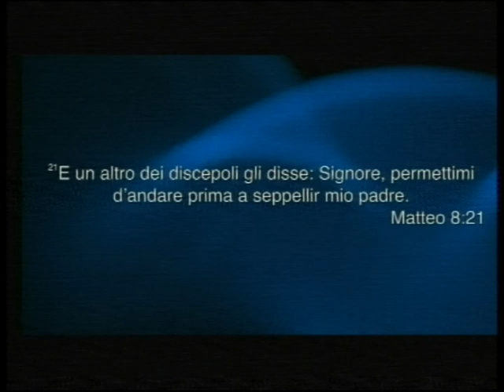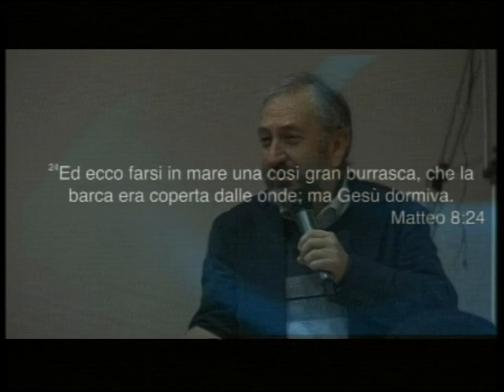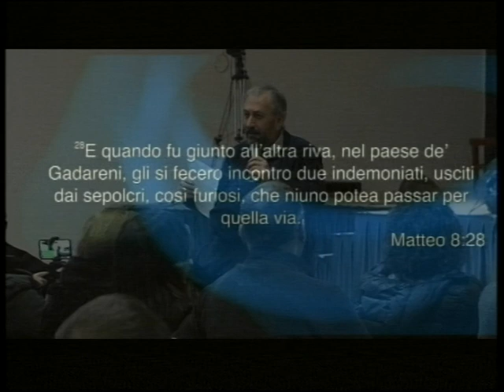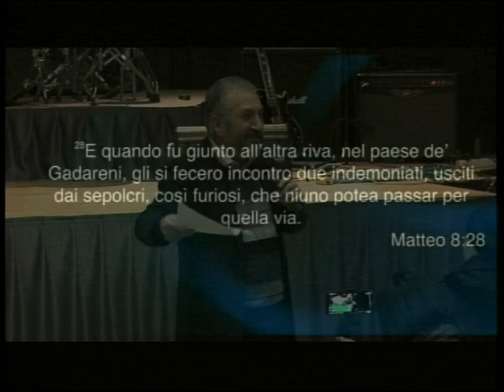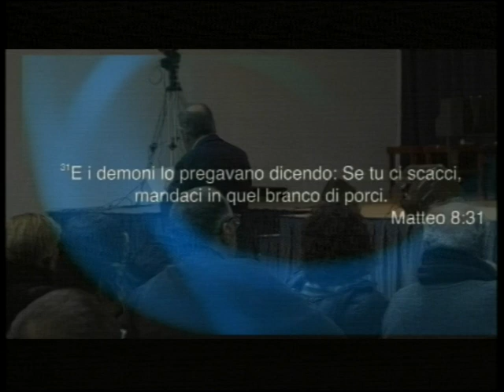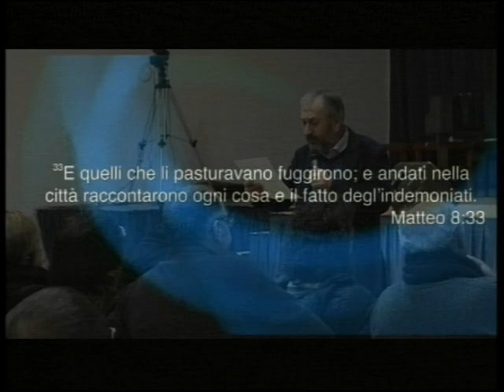13/01/19 La quiete dopo la tempesta - parte 3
13/01/19 La quiete dopo la tempesta - parte 3